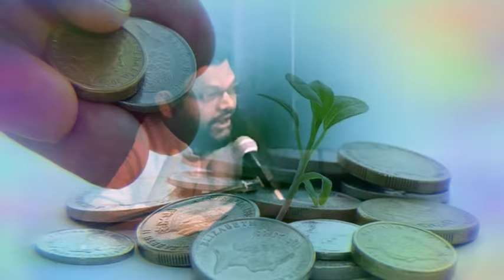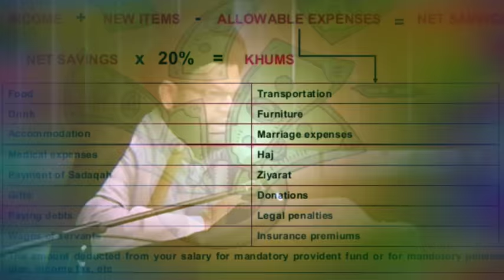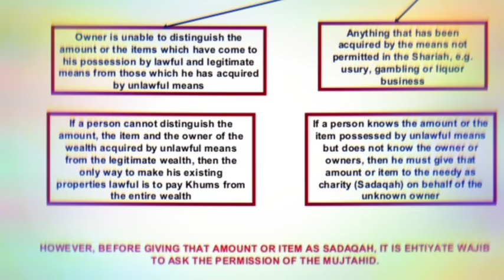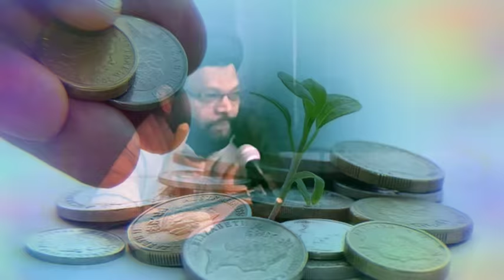HOW TO PAY KHUMS خمس کب اور کیسے ادا کیا جائے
Jumma Sermon 20th October 2017
Topic:- How to pay Khums خمس کب اور کیسے ادا کیا جائے
Baytal Qaim Islamic Centre Bradford UK